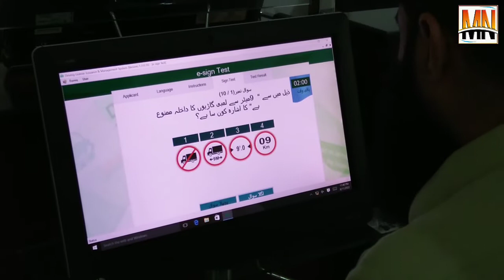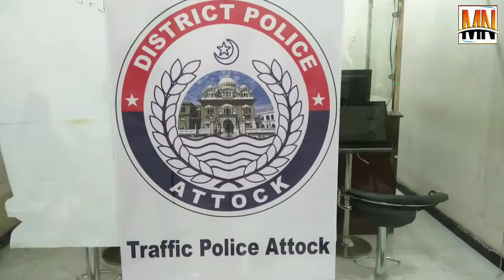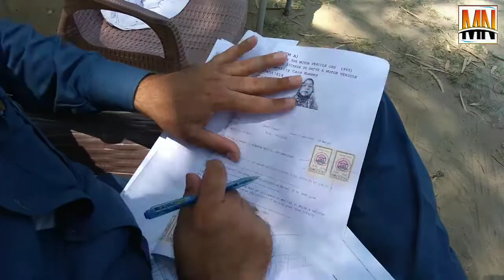Driving license test full information video